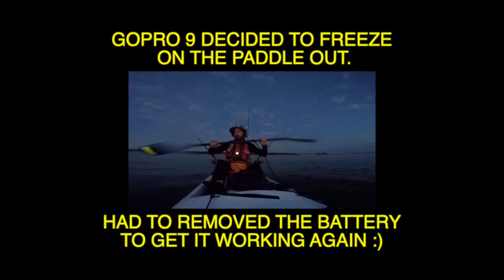Offshore Kayak Fishing On The Gold Coast. Find a Slimy, Find a Jewfish